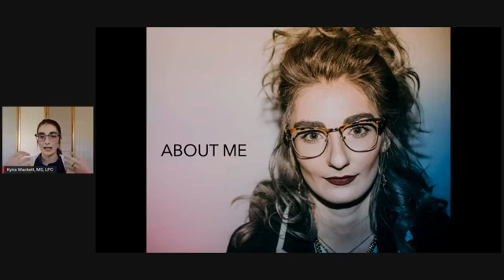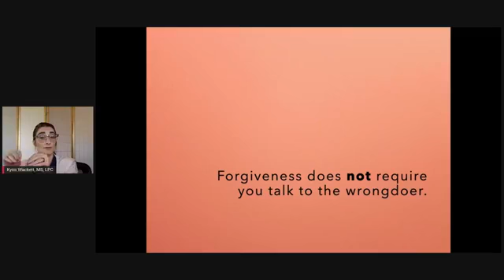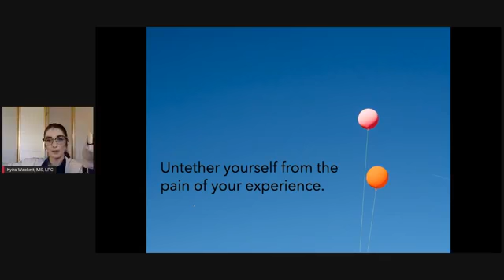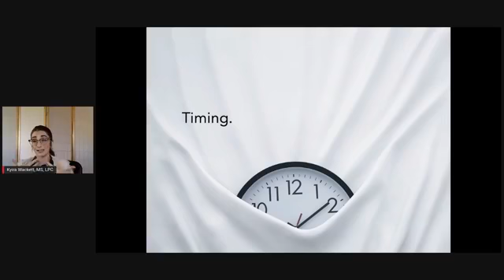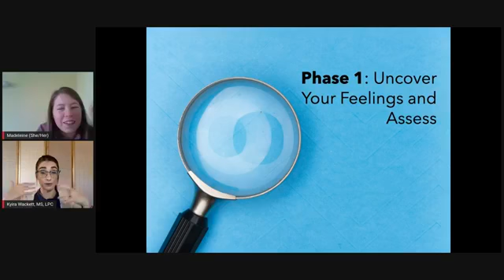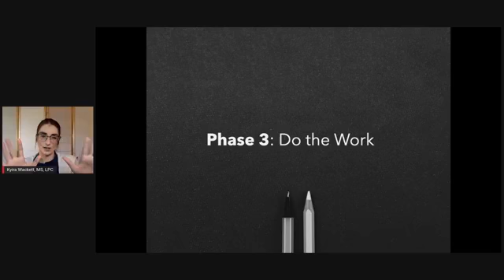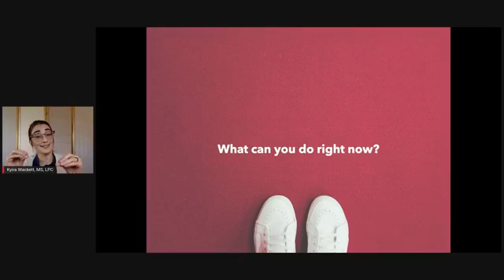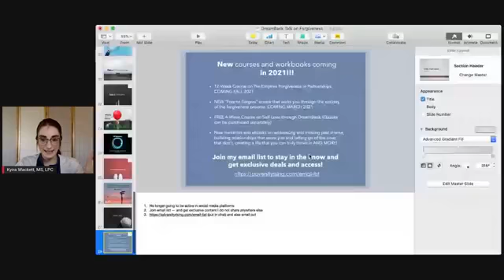Finding Peace in the Journey to Forgiveness | DreamBank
Forgiveness is a process often misunderstood. Obligation, external pressure and the misinterpretation of forgiveness as justice makes it hard for us to see the role it can have in our own healing journey and sense of fulfillment. Forgiveness is a completely personal experience designed to untether us from the pain of an experience, relationship and circumstance. Now, more than ever, the process of forgiveness is important — not only when considering forgiving others, but the role of self-forgiveness and of creating a world wherein we can be more accepting, loving and forgiving in the future. Join us along with Kyira Wackett, licensed clinical therapist with a master’s degree in counseling psychology, for an inspiring conversation about letting go and finding peace.